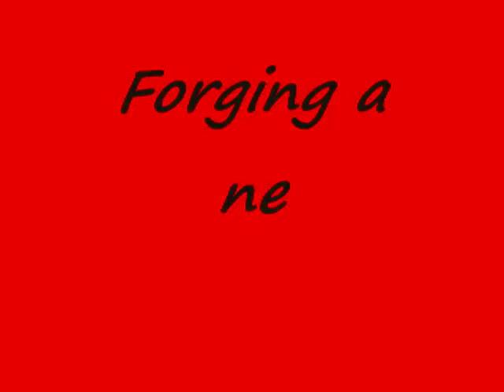Forging a new Sword,Part2.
This is part 2.  Iv had to speed this video up because the video would of bin to long and most likely made you broad. The music is from Rambo 2(and was provided by my best friend JohanLocke , I spent 7 hour's working on the sword today and about an hour editing this video. As i said in the last video this it Not a how to video so please don't ask me to tell you how to make it or ask me to make you one because i will NOT !!!
I hope to have more video's up soon.
Thank you for taking the time to read this and i hope you like the video.